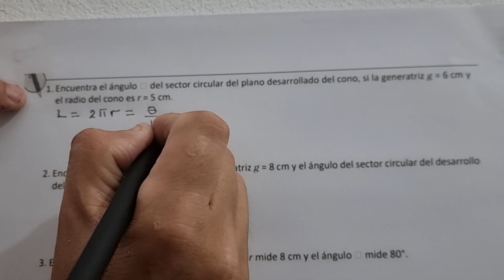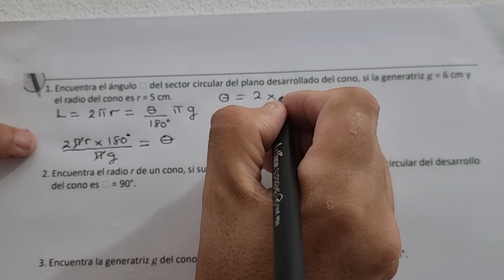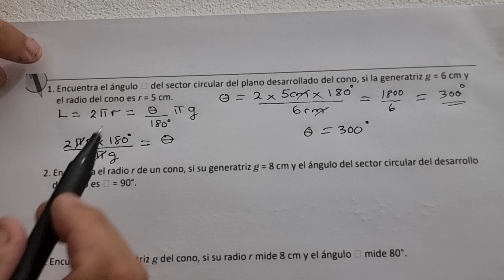4.2 Relación entre los elementos del patrón del cono (Cuaderno de ejercicio lápiz numeral 1 y 2)